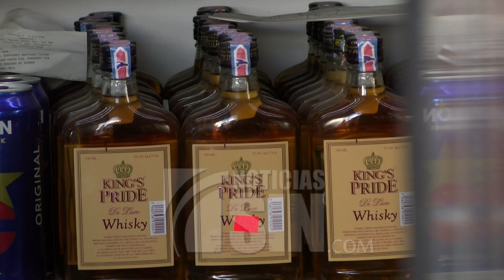Continúa limitado horario de venta de bebidas alcohólicas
Por primera vez, en más de 15 años, el Ministerio de Interior y Policía mantiene la restricción en el horario de venta de bebidas alcohólicas, con excepción de la pandemia del COVID – 19, lo que ha generado opiniones a favor y en contra tanto entre comerciantes como ciudadanos.

Desde el año 2006, las autoridades iniciaron la restricción del horario en la venta de bebidas alcohólicas en República Dominicana, de domingo a jueves hasta las 12 de la noche y viernes y sábados hasta las 2 de la madrugada.